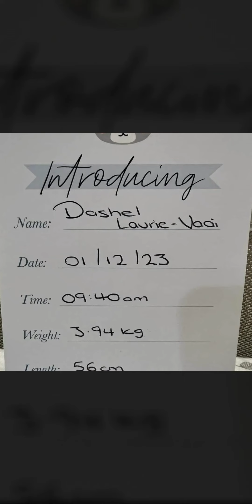It's official! ... The wait is finally over!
Hello, world! ... Dreams do come true! Please help me by celebrating the birth of my very first grandchild.

On December 1st, @ 0940am, weighing 8 pounds 9 ounces (3.940kg), We're thrilled to welcome, the arrival of Dashel Teddy Laurie-Vaai. You came into this world measuring 56cm, and boy-o-boy, you have so many more cm's to go. After just one week, his feet have grown so much, his bunny suite is now skin tight.

Children bring us a piece of heaven on earth. With every newborn baby, a little sun rises. We never know the love of a parent until we become parents ourselves. There is such a special sweetness in being able to participate in creation.

Grandparents are like stars. You don't always see them, but you know they're there.
Grandparents hold our hands for just a little while, but our hearts forever.
Grandmas and grandpas are grand-angels.

I recently discovered that, Dashiel (Dashel), is a masculine name of French origin. It is derived from the French surname de Chiel, which comes from the word ciel and means “sky,” “heavenly,” or “from heaven.” It can be spelled multiple ways, including Dashiell or Dashel. The name has become popular in recent years, hitting its peak in 2016.

Dashel I sit and watch you grunt, grimace, squirm, kick, and startle easily. Dash, there's a good chance you smile because all you see is the world smiling at you. Dash you are a little mini daddy, right down to his hairline.

I love you Dash, and look forward to holding your hand and walking by your side through lifes many challenges.